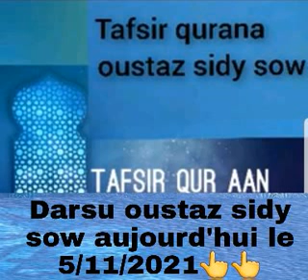Darsu oustaz sidy sow aujourd'hui le 5/11/2021👆👆